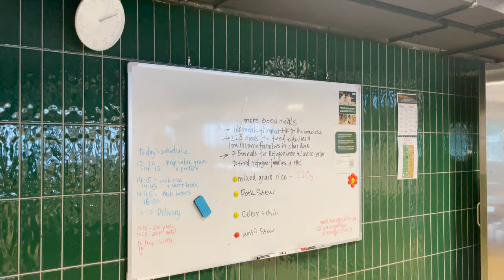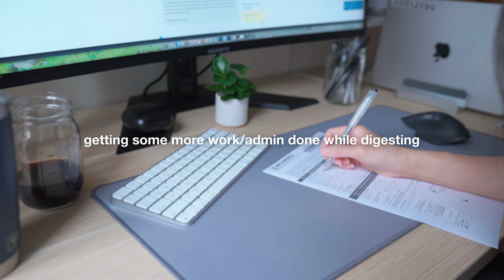What We Eat in a Day x2 | realistic, homemade meals & eating out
In this week's video, we're taking you guys through what we realistically eat in a couple of days in Hong Kong!

Love our content and want to support us? Buy us a milk tea here!

*Contact and Goodies*

Timestamps:
0:00 Introduction
0:49 Day 1: homemade lunch
2:31 Day 1: family meal at More Good & ice cream
6:44 Day 1: dinner out with friends
8:24 Day 2: starting our day & homemade lunch
12:02 Day 2: homemade Chinese dinner